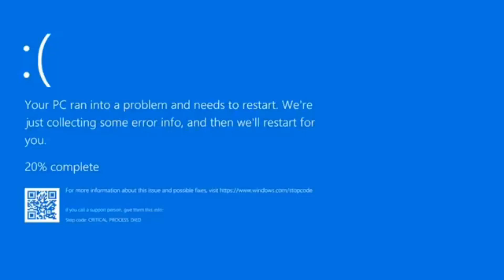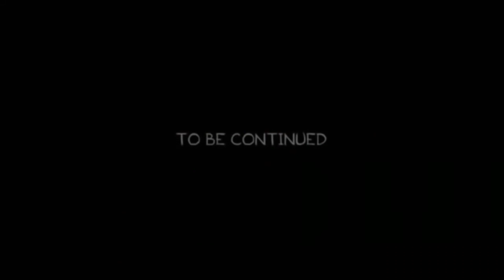le llamamos de vecinas c4lient3s / Broma telefónica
si te gusto esta broma telefónica dejanos tu like y dejanos tu comentario